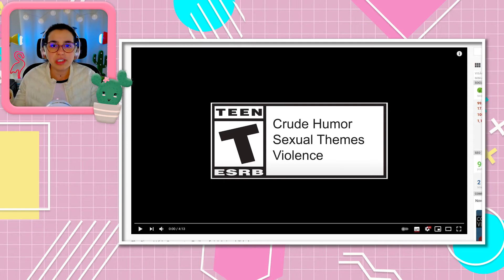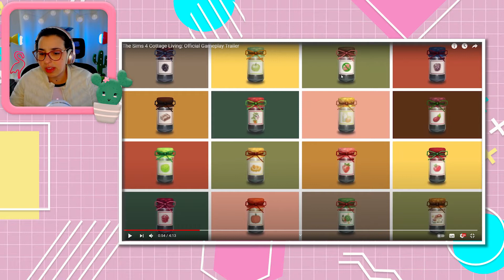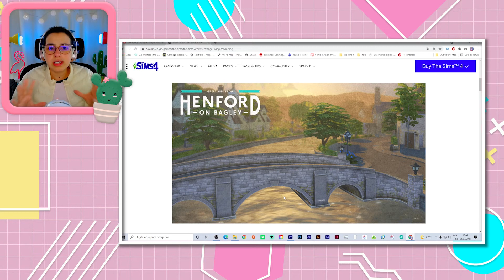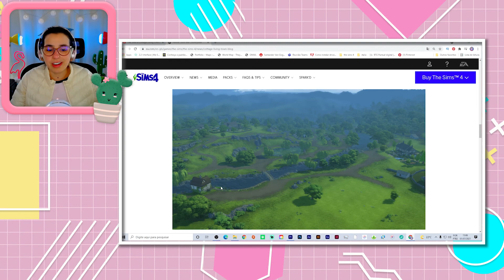The Sims 4 🐔Vida Campestre🐰 - Novo Trailer com mais detalhes!!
Novo  trailer da  próxima expansão do The Sims 4 Vida Campestre!